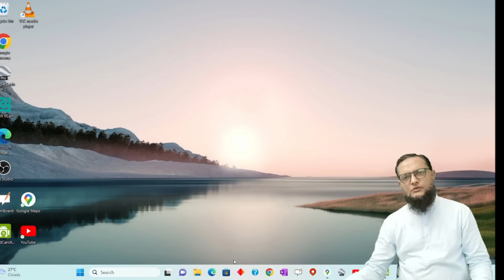30 June, World current affairs with Rahman sir عالمی حالات حاضرہ Inamur Rahman Yazdani